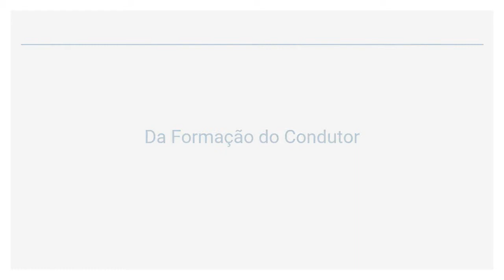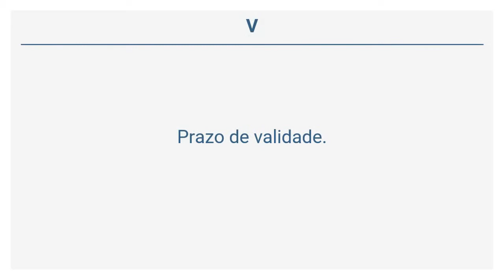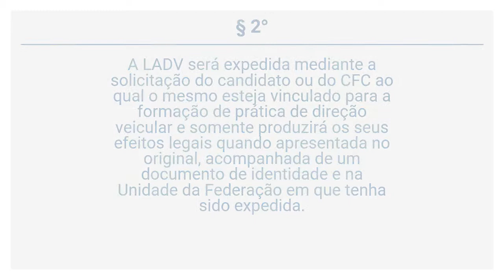Resolução Contran 168/2004 - Da Formação do Condutor (Art. 7° a 9°)